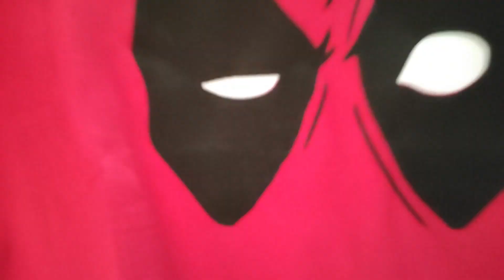ghar par cute Mehman a gaye ,🐕🤗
What's up Everybody Welcome to our Chanel
[IMS VLOGS]
Basically this is a vlog
"But"
If you want to remove this video from YouTube then please don't take any kind of action please
Mr. Shivraj is my Instagram id Please DM me First